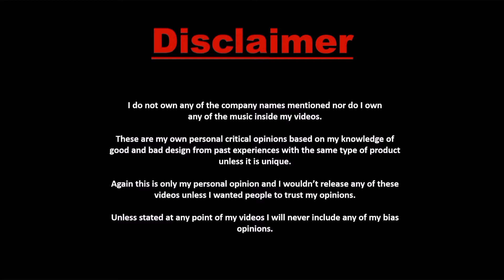Pakistan Dry Fruit Wholesale Market In Pakistan Biggest Market | Cheapest Price's In Dry fruits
Pakistan Dry Fruit Wholesale Market In Pakistan  Biggest Market | Cheapest Kaju, Badam, Walnuts Etc
This channel is all about Street food, Restaurant Reviews, And Hotel Reviews
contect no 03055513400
Hunza kohistan Dry Fruit Traders
Attock, Punjab
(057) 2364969